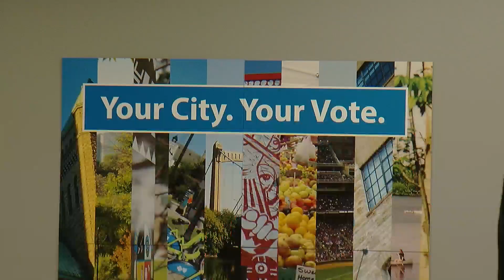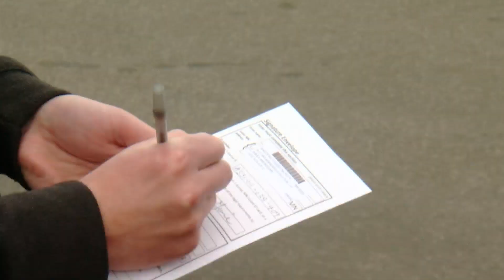Record Number Of Early Votes Cast In Minneapolis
Early voting is out-pacing past years in Minneapolis, but some election officials are concerned that voters may not know about some key rule changes.